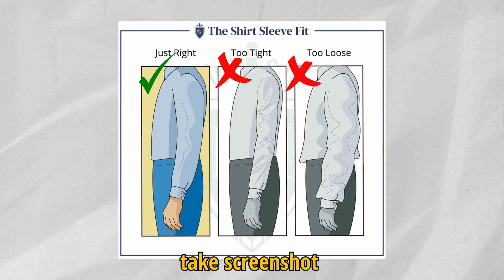2024 TOP 4 BEST BUDGET SHIRTS UNDER Rs 499 | Shirt Fashion For Men | Style Bro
2022 TOP 4 BEST BUDGET SHIRTS UNDER Rs 499 | Shirt Fashion For Men | Style Bro

🔸BEST BUDGET SHIRT IN Myntra 🔸

🔹BEST BUDGET SHIRT IN Amazon🔹

 00:00 : Intro
 00:13 : 1st best shirt
 02:18 : 2 best shirt
 03:34 : 3 best shirt
 04:55 : 4th best shirt
 05:51 : VIDEO END

🔸BEST BUDGET SHIRT IN Flipkart 🔸